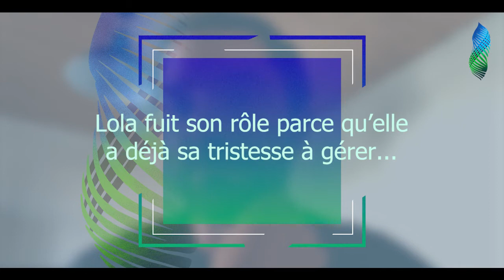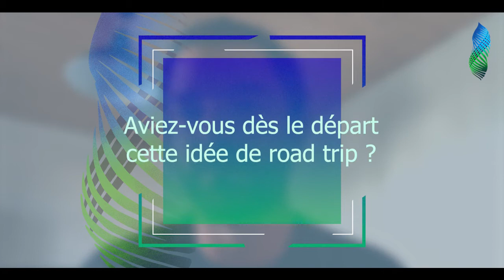Guillaume Gouix (AMORE MIO) - Moteur demandé FFA 2022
Moteur demandé ! Découvrez l'entrevue de Guillaume Gouix, réalisateur du film Amore Mio, projeté dans la catégorie des Nouveaux regards au festival du Film Francophone 2022. Parcours du réalisateur et anecdotes de tournage, plongez dans les coulisses du cinéma !

« Refusant d'assister à l'enterrement de l'homme qu'elle aime, Lola convainc Margaux, sa sœur, de les emmener, elle et son fils, loin de la cérémonie.
Sur la route qui les mène vers l'Italie, un nouvel horizon se dessine... »

Date de sortie : 1e février 2023
Genre : Comédie dramatique
Réalisation : Guillaume Gouix
Interprètes : Alysson Paradis, Elodie Bouchez, Viggo Ferreira Redier, Felix Maritaud
Scénario : Guillaume Gouix, Camille Lugan et Fanny Burdino
Production : Agat Films
Distribution : Urban Distribution